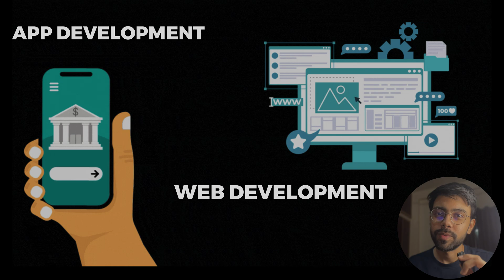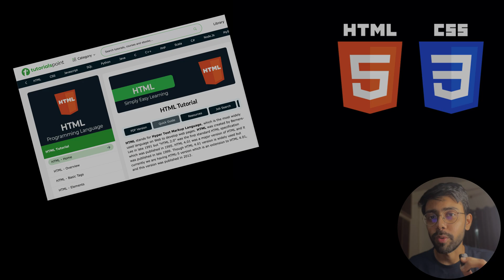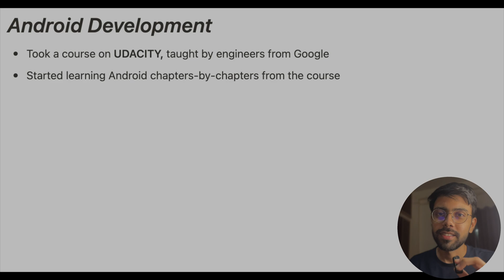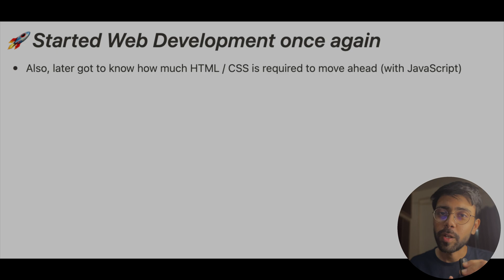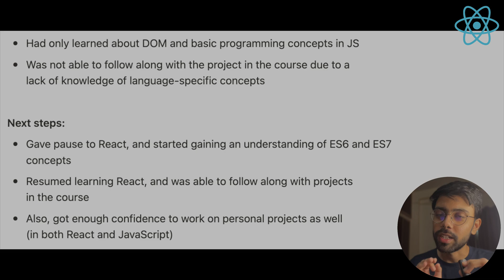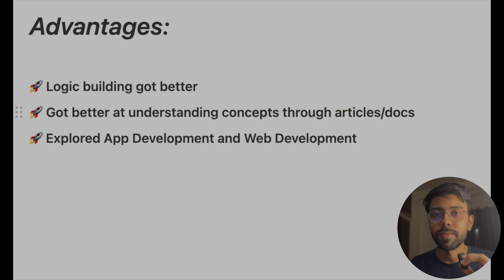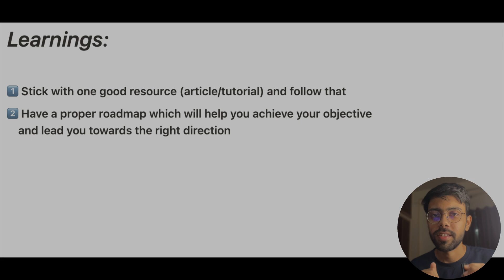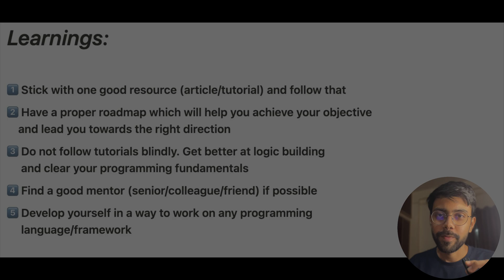Please STOP MAKING these MISTAKES 🔴✋ | My Experience to Speed Up Learning Frontend Development 🚀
Are you confused about,
- how much time should you spend on Frontend technologies?
- what topics should you study to develop Frontend Development skills?
- what learnings should you apply while learning Frontend Development?
- what are the DOs and DONTs while learning Frontend Development

Then,
All you need to do is just watch the video till the end. 🤩

I’ll be sharing my personal experience and what mistakes I made while learning different technologies. I'll also share my learnings on how you can speed up your software development journey in 2024 🚀

ALL FROM BASICS 🔥

Also, I'll share some key points that will help you learn and focus on your front-end development journey. 😊

🔴 Note: Watch this video in HD quality for a better experience.